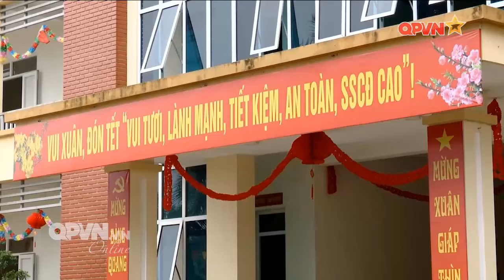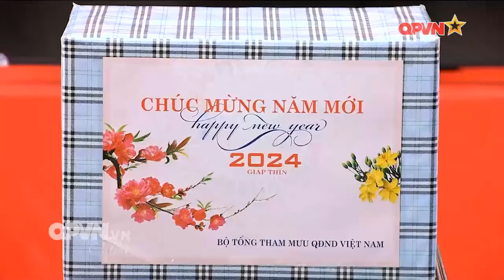CÁC CƠ QUAN, ĐƠN VỊ DUY TRÌ SẴN SÀNG CHIẾN ĐẤU CAO DỊP TẾT